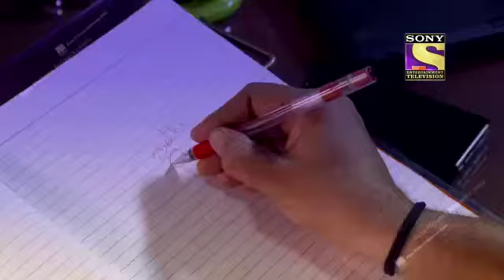Bus aap log dekhte rahiye Crime petrol satark ka new episode ke sath .